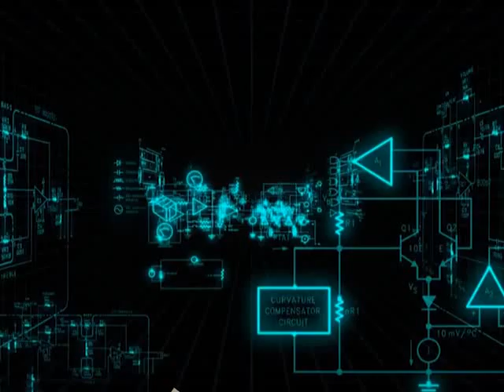BENDITA TV - VIRALES DE ANIMALITOS - PGM 362